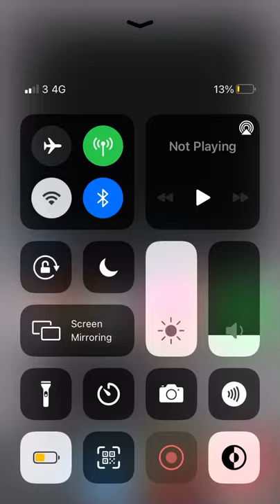Netmarble intro newer version